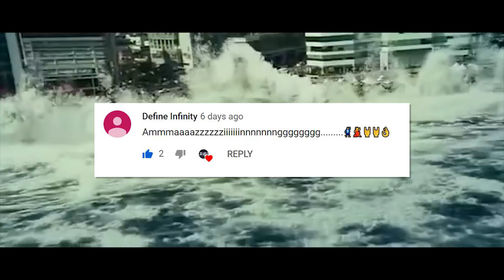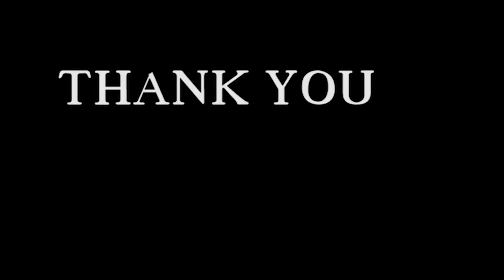BAD DAY!! 😰 WATCH THIS Video AND TRY NOT TO STOP LAUGHING 🤣 YLYL ★74 (RE-EDITED)